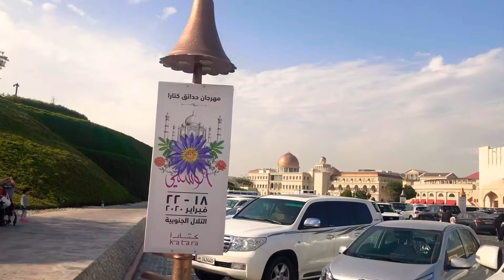Katara Çiçek Festivali 🇶🇦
18-22 Şubat tarihinde Katara Kültür Köyünde yapılan etkinliğe katılmıştım ama paylaşımım günler sonra oldu :( Ne de olsa günlük vlog kanalı değil ve tüm videoları anı olsun diye paylaşıyorum .